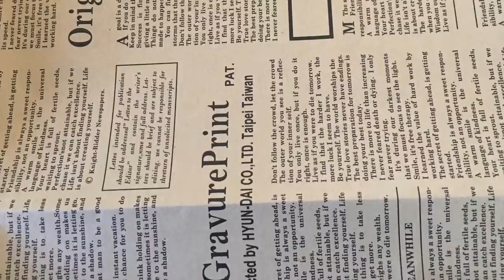Happy Mail - Cat’s Meow From Anna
My beautiful box from Anna Bishop. She did a vintage theme. She included a mini junk journal a file folder with dye snippets. All of the contents where beautiful and they will be used. Thank you Anna.